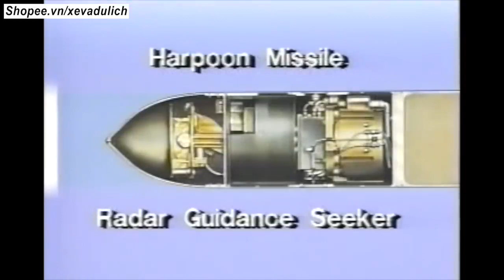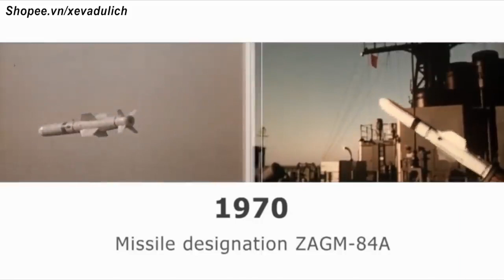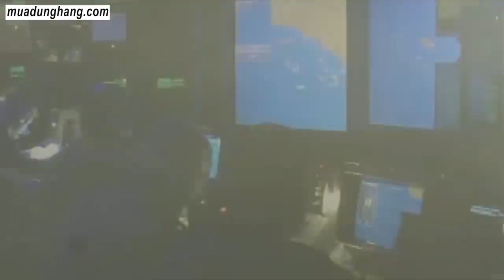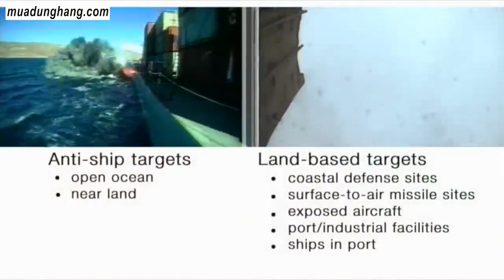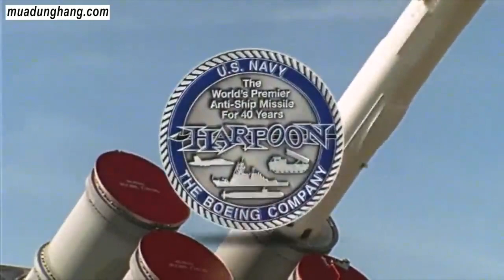Cuối Cùng Mỹ Cũng Viện Trợ Ukraine Tên Lửa Harpoon Khiến Nga Đặc Biệt Lo Sợ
Harpoon (ngọn lao) là một loại tên lửa chống hạm hoạt động trong mọi thời tiết, tầm bắn vượt đường chân trời được phát triển và sản xuất bởi McDonnell Douglas (hiện nay được phát triển bởi Boeing Defense, Space & Security). Các tên lửa AGM-84E SLAM và AGM-84H/K SLAM-ER là phiên bản tên lửa hành trình được phát triển dựa trên nguyên mẫu tên lửa Harpoon.

Phiên bản tiêu chuẩn của Harpoon sử dụng một radar tìm kiếm chủ động và bay ở độ cao sát với mặt nước để tránh bị bắn hạ. Tên lửa có thể được phóng từ:

Máy bay cánh cố định (AGM-84, phiên bản này không được trang bị tầng đẩy phụ)
Tàu chiến (RGM-84, trang bị một tầng đẩy phụ nhiên liệu rắn và sẽ được tách ra khỏi tên lửa sau khi động cơ chính hoạt động)
Tàu ngầm (UGM-84, trang bị một tầng đẩy phụ nhiên liệu rắn và được bọc kín trong một khoang để có thể được phóng thông qua ống phóng lôi)
Các hệ thống phòng thủ bờ biển
Vào năm 2004, Boeing đã sản xuất tổng cộng 7000 tên lửa Harpoon kể từ khi vũ khí này được phát triển vào năm 1977. Công nghệ tên lửa đã phát triển nó lên cao thành một loại tên lửa Standoff Land Attack Missile (SLAM) và SLAM-ER (Standoff Land Attack Missile expanded response).Hiện nay, phiên bản nâng cấp của GM-84 Harpoon là tên lửa AGM-84 H/K SLAM-ER được xem là loại tên lửa chống hạm hiệu quả và đáng sợ nhất của Hải quân Hoa Kỳ, lý do cho điều này đến từ các tính năng của SLAM-ER. SLAM-ER có thể tấn công các mục tiêu di chuyển trong mọi thời tiết, cả ngày lẫn đêm. Được dẫn hướng và điều khiển bằng Hệ thống định vị toàn cầu (GPS) và hình ảnh hồng ngoại, SLAM-ER có thể được lái từ xa trong khi đang bay, có thể chuyển hướng đến một mục tiêu khác sau khi phóng. Nếu mục tiêu ban đầu đã bị phá hủy, hoặc không còn được coi là nguy hiểm (hướng dẫn chỉ huy - command guidance), tên lửa này có thể tự phát nổ. Thông tin mục tiêu cũng có thể gửi lại từ SLAM-ER chia sẻ cho các máy bay khác hoặc UAV giúp tăng khả năng gây thiệt hại cho lực lượng đối phương.

Ngoài ra, SLAM-ER còn sỡ hữu bộ phận nhận dạng mục tiêu tự động (ATRU) xử lý dữ liệu bằng cách so sánh video tốc độ cao trước và sau khi phóng cho phép SLAM-ER hoạt động theo chế độ "bắn và quên". Khi tiếp cận mục tiêu đã được đánh dấu, tên lửa SLAM-ER mới kích hoạt cảm biến ảnh nhiệt, sau đó chúng sử dụng thuật toán so sánh hình ảnh được cung cấp trước khi phóng với thực địa để xác định vị trí hợp lý chờ lệnh công kích. Nó cũng có thể bắn theo chế độ "điểm đã được khoanh tròn" ("man-in-the-loop"), khi phi công hoặc nhân viên hệ thống vũ khí có thể chỉ định chính xác điểm tác động, ngay cả trong trường hợp mục tiêu không có tín hiệu hồng ngoại khác biệt.

Ngoài SLAM-ER ra, AGM-84 Harpoon vẫn không ngừng được nâng cấp, với biến thể mới nhất hiện tại là AGM-84 Harpoon Block II+Extended Range (SLAM-ER là Block IH) lần đầu được giới thiệu vào năm 2015, với tầm bắn vào 384km.[5]